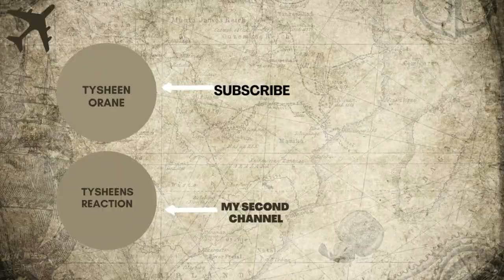Harry Enfield - The Scousers Appear On Crime Search UK |American Reaction